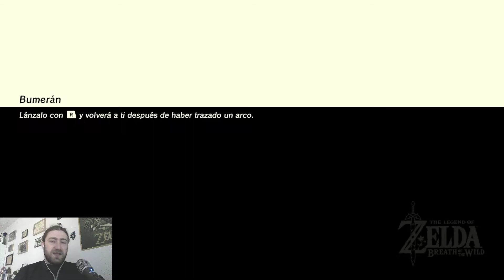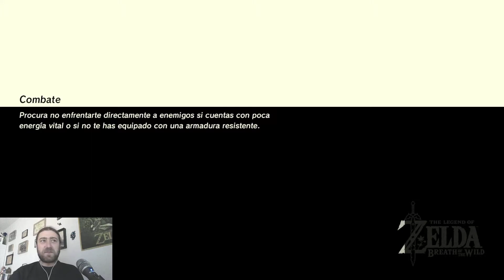ZELDA BOTW CAP79 A por todos los santuarios PARTE 5